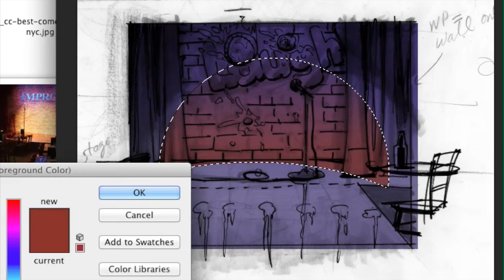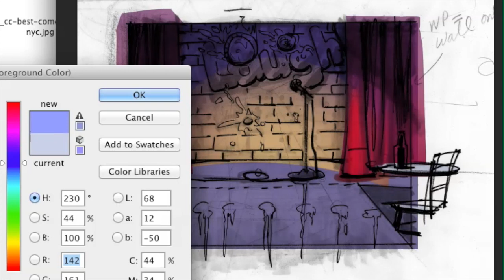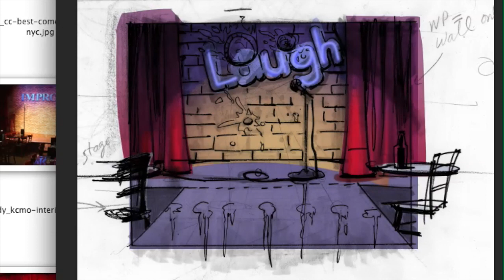Fish With Attitude: Game Background Painting Demo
This is a really basic technique for mocking up a background concept by dragging gradients over a pen sketch in Photoshop. I used a Wacom Cintiq 18SX.